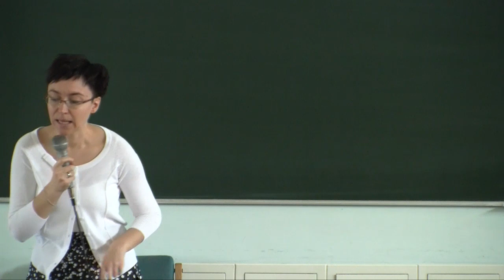Kuchnia według pięciu przemian, czyli o... globalizacji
Wykład dr Ewy Mińskiej-Struzik na XIII Festiwalu Nauki i Sztuki
Doprawiona humorem, miodem i dziegciem opowieść o tym, jak globalizacja zmienia nasze życie w pięciu różnych jego wymiarach:
    * jak modyfikuje gusty, domy i przyzwyczajenia ludzi;
    * jak wpływa na funkcjonowanie firm i sposób prowadzenia biznesu;
    * jak przeobraża państwo, jego zadania i odpowiedzialność wobec obywateli;
    * jak czyni świat „bardziej płaskim";
    * jak tworzy nowe problemy, a stare... pogłębia.